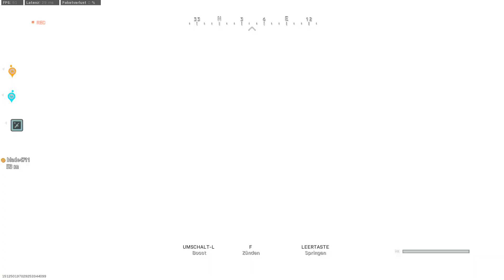CoD Cold War/Zone Highlights 25 | 10 kills in 5min | Hardcore Camper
New Black OPS Snipe is so fun...